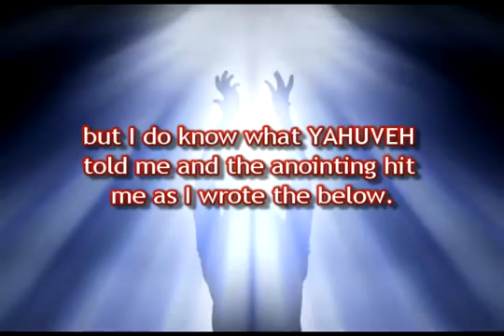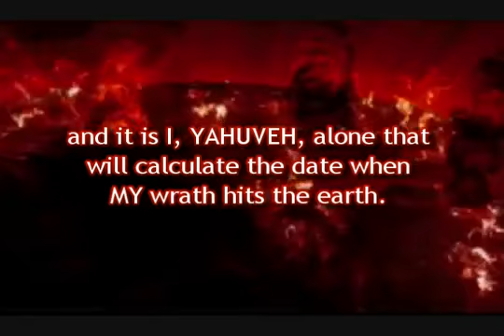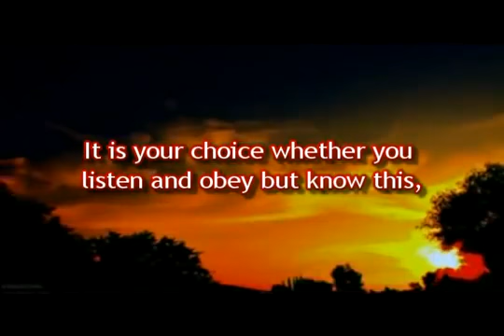WARN GOD IN HEAVEN YAHUVEH'S (Hebrew) PLANET X OF TERRIBLE JUDGMENT (Amightywind Prophecy 72)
Uploaded by FollowerofYAH777/Reuven0725 on Jan 21, 2012

This is the Prophecy: "Foolish man to think you can use mathematics to calculate the date that I, YAHUVEH will use a planet in MY wrath to cause mass destruction to MY enemies. A word of prophetic warning to the rich and powerful who think they will be safe in the underground cities full of your treasures stored up, delicacies of food, etc. The underground cities you built and are still building will be your watery tombs and you shall die with your treasures of earth and I, YAHUVEH, have delayed that judgment for the prayers of the true believers in YAHUSHUA's Name, those obedient, walking Holy before ME will be spared and I have had mercy thus far for the sake of MY Children that call out for more time to reach more souls for the Kingdom of Heaven.

Judgment is delayed but not stopped and it is I, YAHUVEH, alone that will calculate the date when MY wrath hits the earth. I, YAHUVEH, have delayed the judgment to confound and shame those that built the underground cities thinking only of themselves, proving that I, YAHUVEH, alone is Judge over who will live and who will die and who will enter Heaven and who will go to hell.

Remember I, YAHUVEH, send forth MY Apostles and Prophets to warn before I send MY wrath. It is your choice whether you listen and obey but know this, all shall reap what they have sown good seed and bad seed alike."